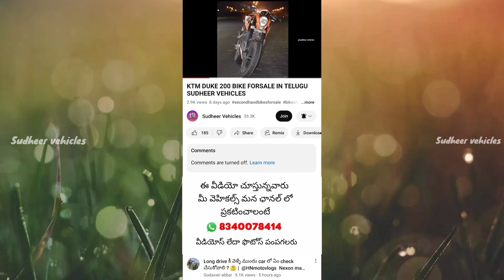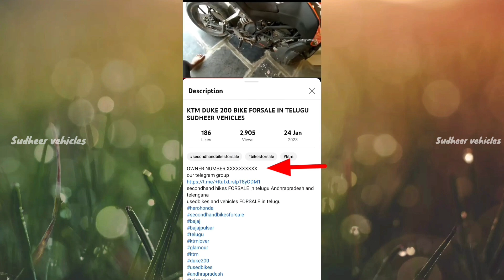SUZUKI SAMURAI BIKE FORSALE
BIKE SOLD